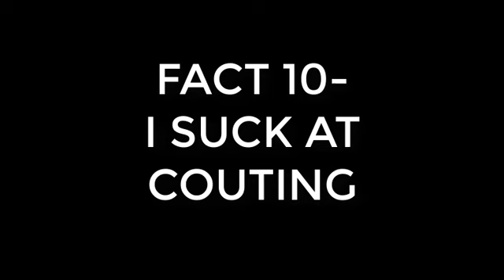10 FACTS ABOUT ME!!!!!